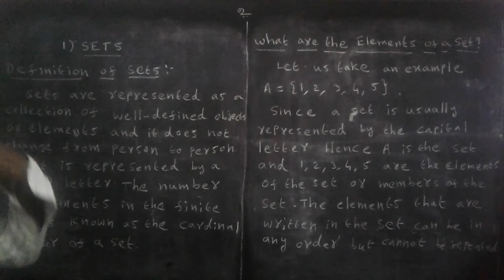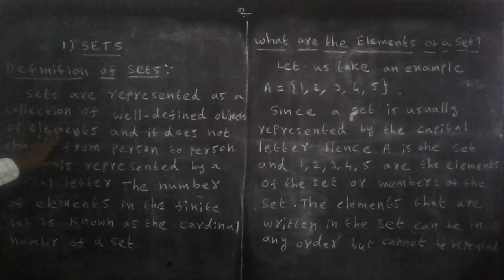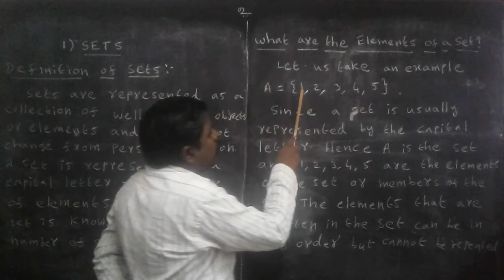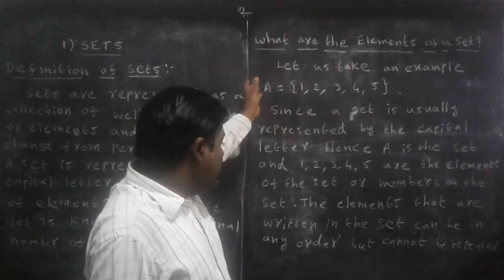CBSE 11th MATHEMATICS 2020-21 video 1